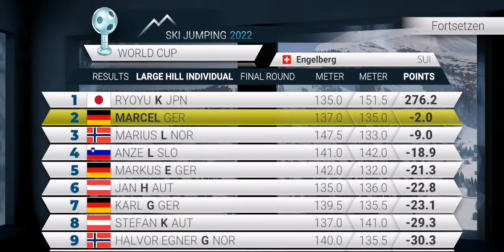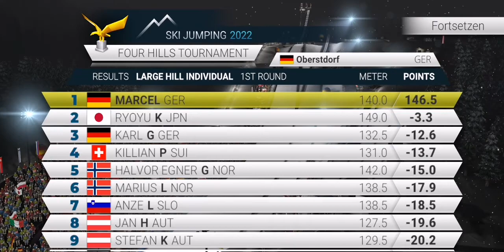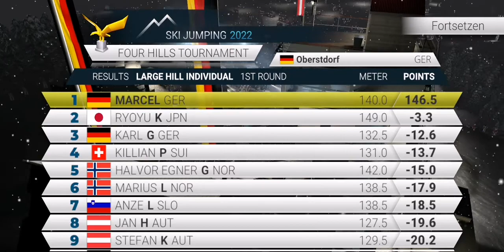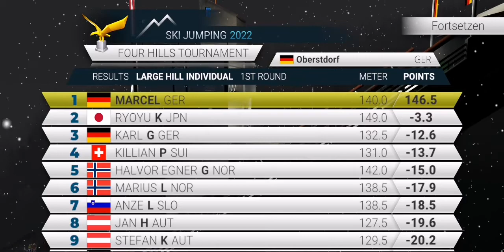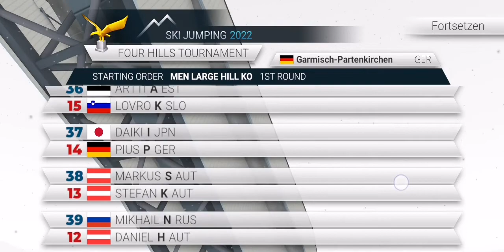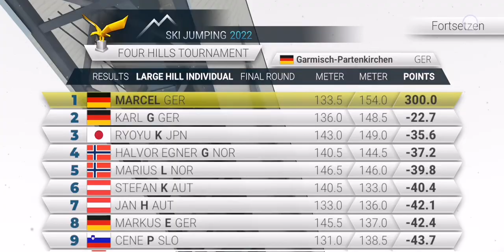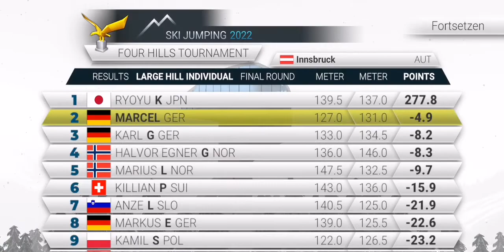Ski Jumping 2022 | Sieg bei der Vierschanzentournee? | Karriere #14